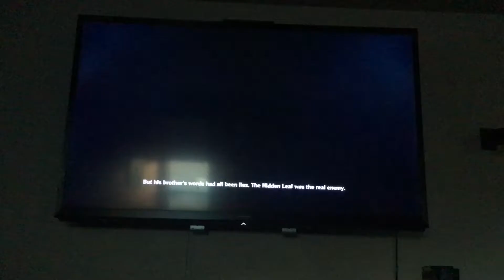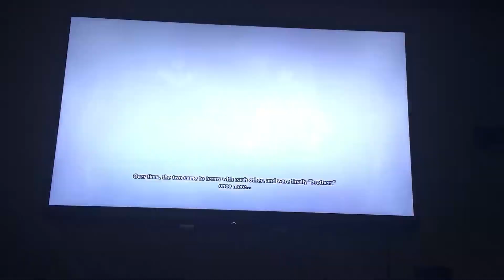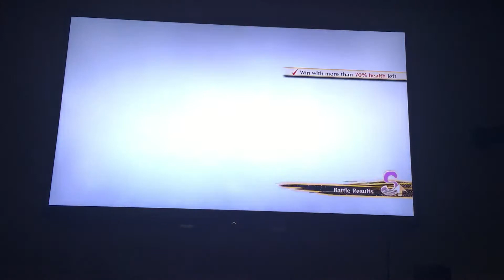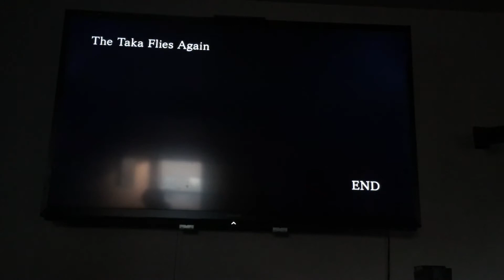Naruto Shippuden Ultimate Ninja Storm 4 Story Mode: The Taka Flies Again #2